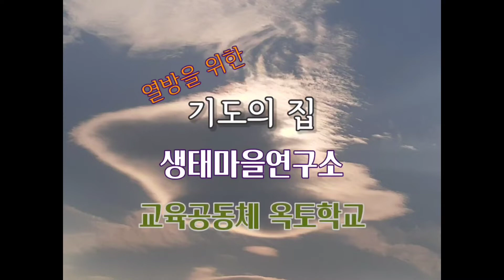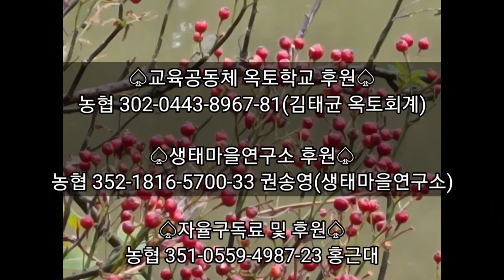[산골의아침]구약시대와 신약시대 회개의 차이점/우리는 어떻게 회개해야 하는가?(에베소서4:28)